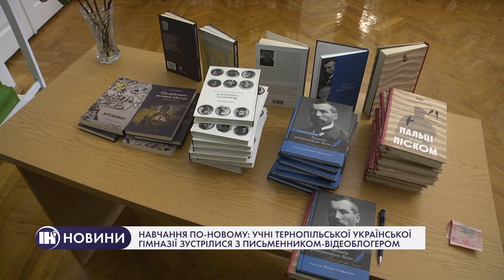Навчання по-новому: учні тернопільської української гімназії зустрілися з письменником-відеоблогером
Про літературу у відео-блогах. Школярі тернопільської гімназії №1 зустрілися зі Степаном Процюком - письменником, який створює  ролики про сучасну українську літературу та її авторів. Про навчання у новому онлайн форматі - дивіться далі.